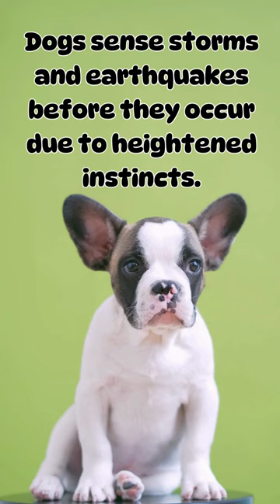27 facts pets dog doggo doglife doglover puppy breed dogshorts dogtraining pet petlover